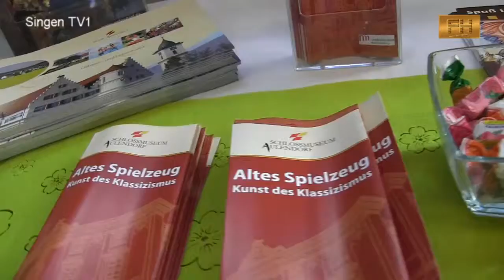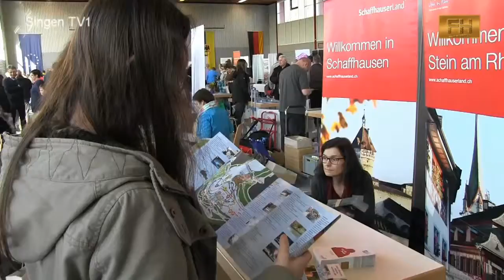Steisslingen Hegau Tourismus Prospektbörse 2016 Aussteller 6/6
Steisslingen Hegau Tourismus Prospektbörse 2016 Aussteller von Schloss Sigmaringen,Keltenstadt Heuneburg,Ritterkeller Aulendorf, The Wiite Horse e.V. Orsingen und das MAC Museum Singen.